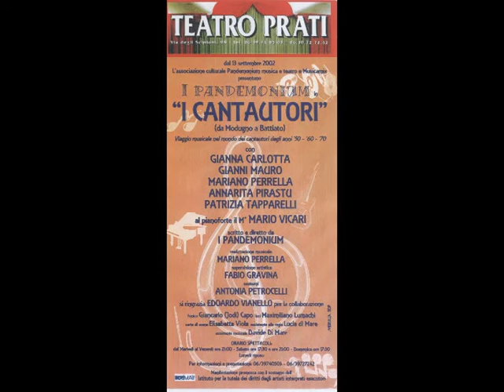I Pandemonium cantano Enzo Jannacci - "Vengo anch'io no tu no"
Tratto dallo spettacolo teatrale "I cantautori - da Modugno a Battiato"

Interpreti:
 Patrizia Tapparelli - Mariano Perrella - Annarita Pirastu - Gianna Carlotta - Gianni Mauro